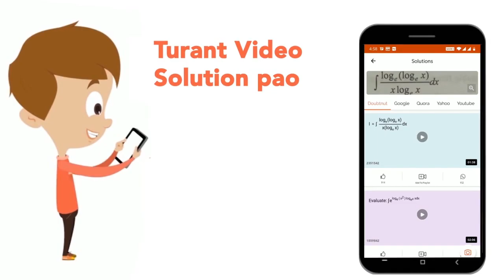Liver is situated in - | CLASS 12 | DIGESTION AND ABSORPTION | BIOLOGY | Doubtnut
Liver is situated in -
Class: 12
Subject: BIOLOGY
Chapter: DIGESTION  AND ABSORPTION
Board:NEET

👉 Have Any Query? Ask Us.